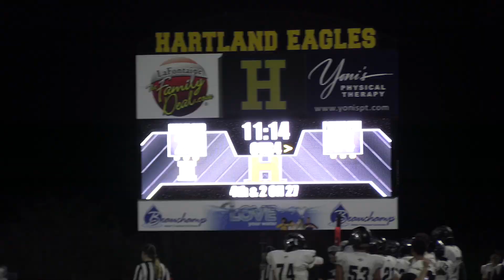Week 3 Hartland v Plymouth Football Highlight 2024